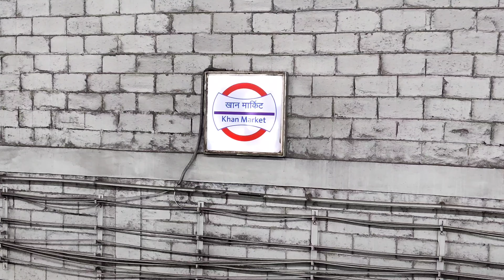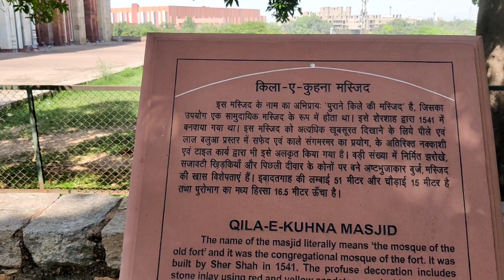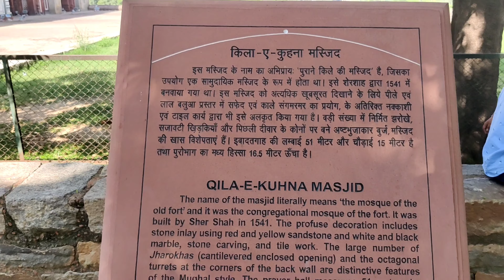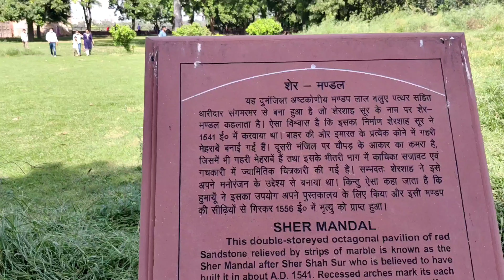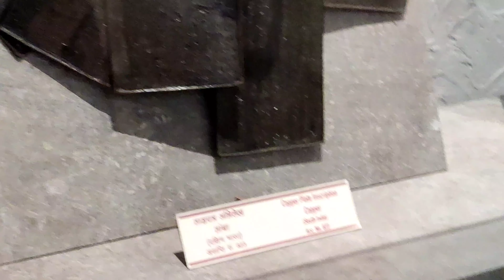PURANA QILA!! history!!DELHI VLOG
This is my 3rd vlog. in delhi vlog, I explored
purana Qila in ancient time it was Indraprastha

यह मेरा तीसरा व्लॉग है।  दिल्ली व्लॉग में, मैंने खोजा
 पुराण किला प्राचीन काल में इंद्रप्रस्थ था

best place for visit in Delhi
# top ten places in delhi
top places in india
mahatma Gandhi places
top famous places in delhi
famous places in delhi
ghumne ki sthan delhi me
bollywood movie shooting places

दिल्ली में घूमने के लिए सबसे अच्छी जगह
दिल्ली में शीर्ष दस स्थान
भारत में शीर्ष स्थान
महात्मा गांधी स्थान
दिल्ली में शीर्ष प्रसिद्ध स्थान
दिल्ली में प्रसिद्ध स्थान
घुमने की जगह दिल्ली में
बॉलीवुड फिल्म शूटिंग स्थल